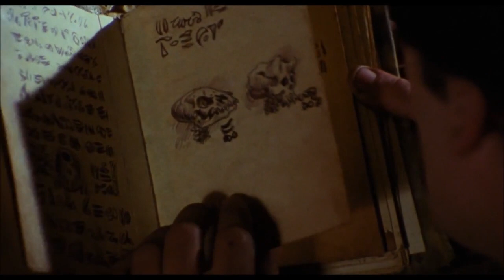Episode 5 - Kealan Patrick Burke - Bleeding Page Podcast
In this episode, we speak with author/graphic artist Kealan Patrick Burke about hybrid publishing, creating book covers, writing a graphic novel, John Carpenter, and Mike Flanagan.